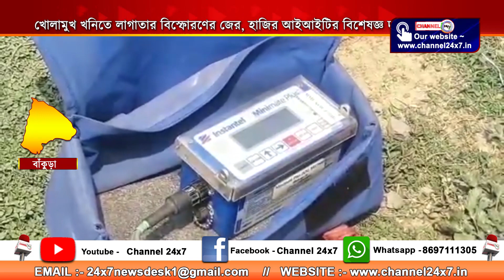Continuous explosions in open-mined mines, Attended IIT expert team, large pair